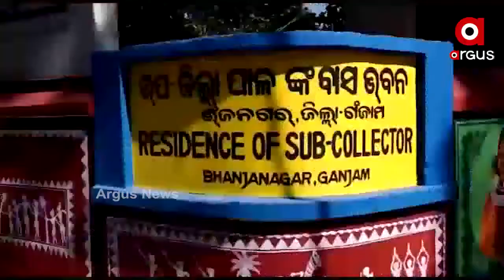ରାଜରାସ୍ତାକୁ ଓହ୍ଲାଇଲେ ଘୁମୁସର ମିଳିତ କଳାକାର ସଂଘ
ଗତ 9 ମାସହେଲା ମହାମାରୀ କୋରୋନା ପାଇଁ ମଞ୍ଚ କାର୍ଯ୍ୟକ୍ରମ ସଂପୂର୍ଣ୍ଣ ବନ୍ଦ ରହିଛି । ଏପରିକି ଗଞ୍ଜାମର ପ୍ରସିଦ୍ଧ ଦଣ୍ଡ ଯାତ୍ରା ମଧ୍ୟ କୋରୋନା ପାଇଁ ବନ୍ଦ ହୋଇଯାଇଛି ଫଳରେ ଅଞ୍ଚଳର ଶତାଧିକ ମଞ୍ଚ, ବାଦ୍ୟ, ଭଳି ବିଭିନ୍ନ କଳାକାର ବେରୋଜଗାର ହୋଇପଡିଛନ୍ତି । ଘୁମୁସର ମିଳିତ କଳାକାର ସଂଘ ପକ୍ଷରୁ ଭଞ୍ଜନଗର ଉପଜିଲ୍ଲାପାଳଙ୍କୁ ଭେଟି ଜିଲ୍ଲାପାଳଙ୍କ ଉଦ୍ଦେଶ୍ୟରେ ଏକ ଦାବିପତ୍ର ପ୍ରଦାନ କରାଯାଇଛି.